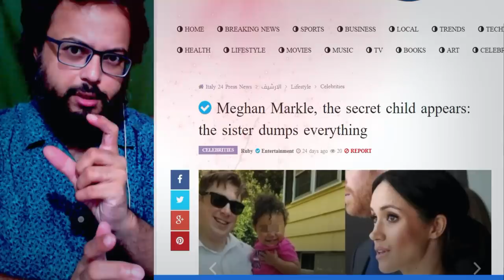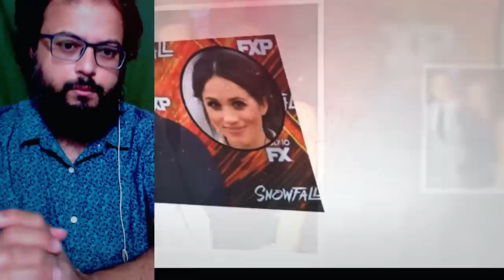Meghan's FIRST Husband Joe Giuliano- Why his FAMILY didn't accept Meghan? (Neil/2taz/Sue Smith/pdina